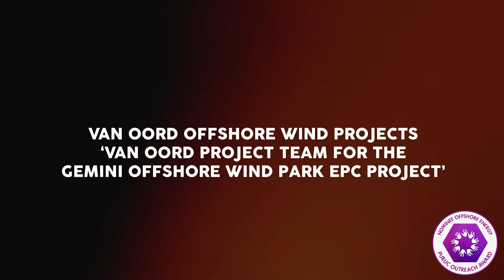Offshore Energy Awards 2016 Nominee - Van Oord Offshore Wind Projects bv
Promo teaser of Van Oord Offshore Wind Projects bv, Offshore Energy Public Outreach Award Nominee 2016